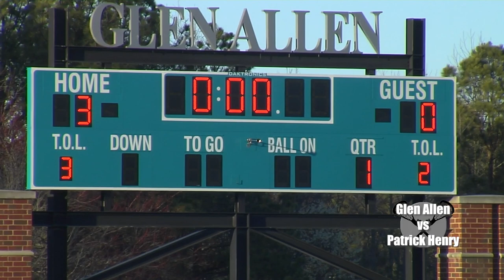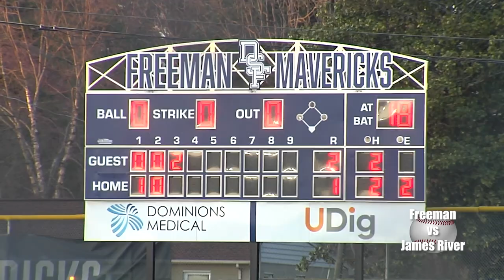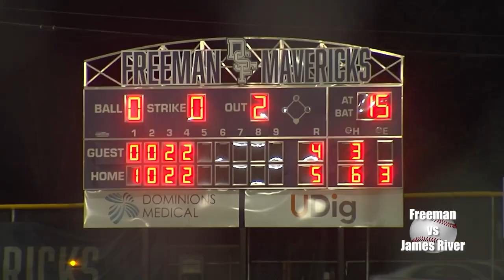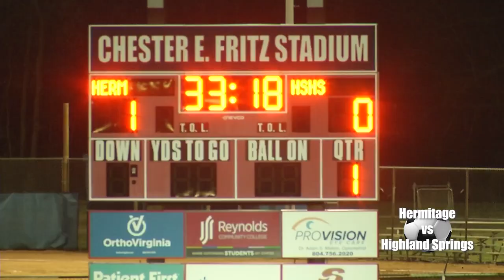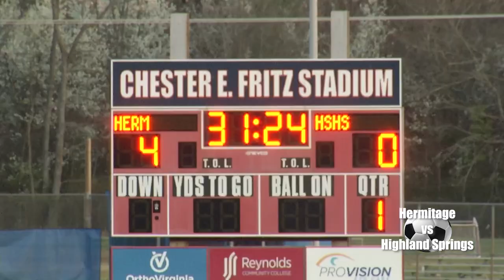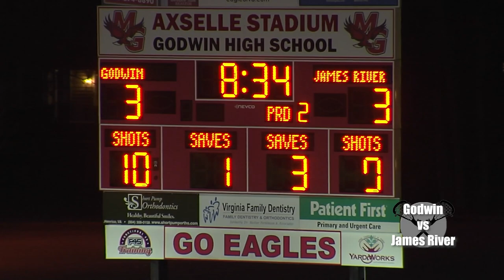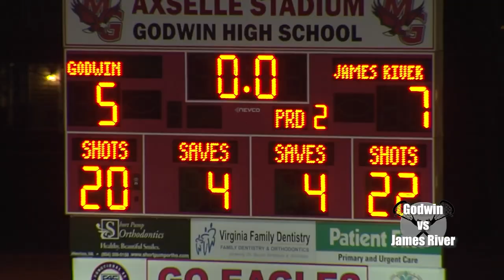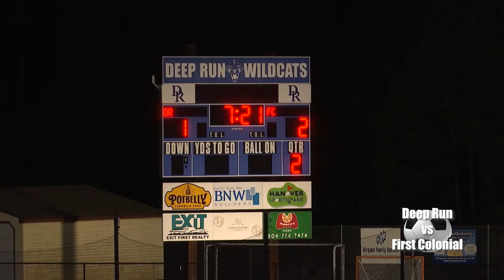sportswire-3-13-24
Glen Allen vs Patrick Henry boys lacrosse 0:31
Freeman vs James River baseball 3:17
Malik Sexton new Glen Allen football head coach 10:12
Hermitage vs Highland Springs boys soccer 10:49
Hermitage vs Highland Springs girls soccer 12:52
Godwin vs James River boys lacrosse 15:51
Deep Run vs First Colonial boys soccer 19:29